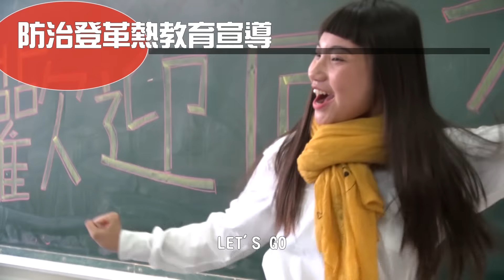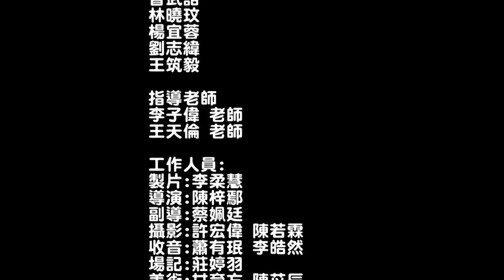0115有字幕登革熱